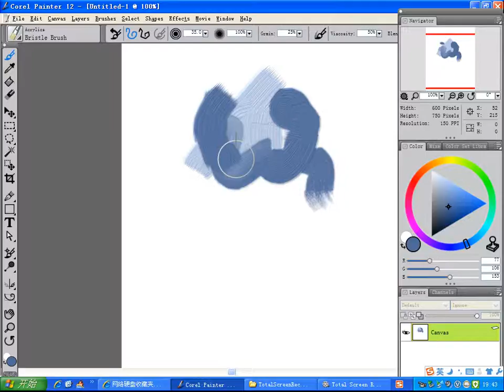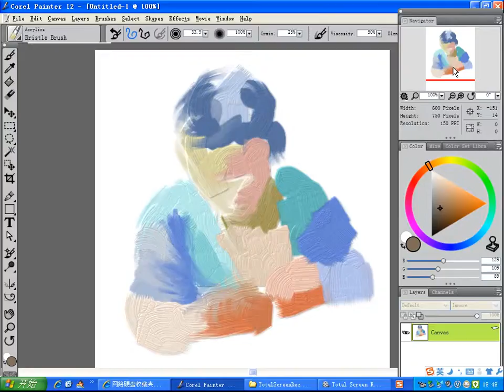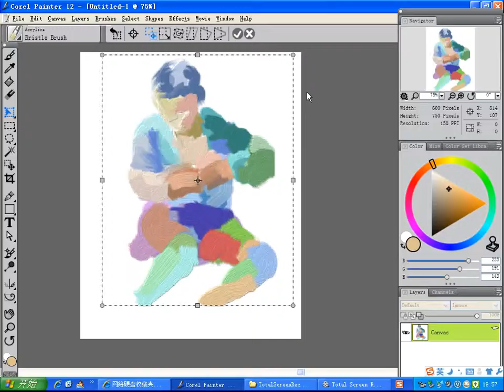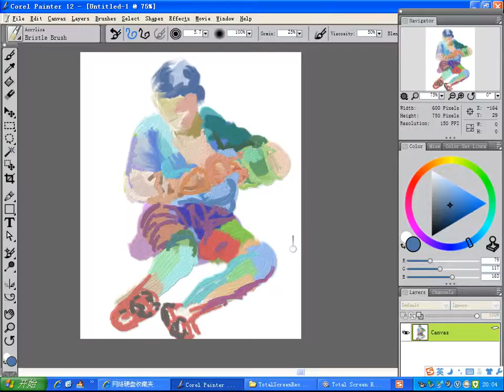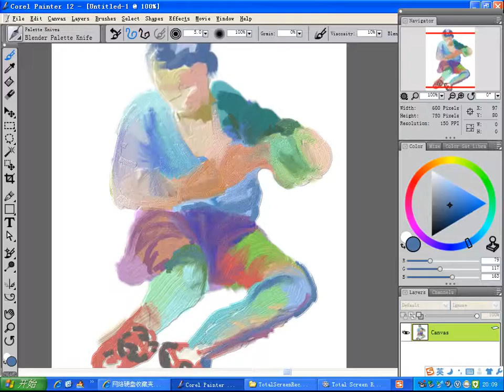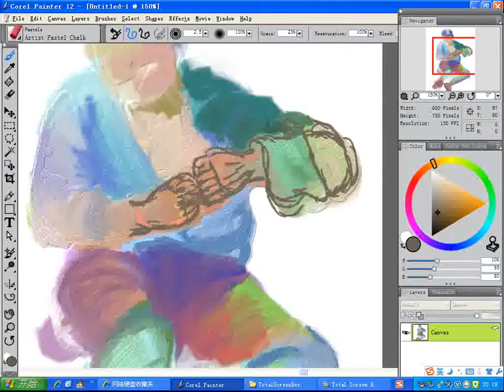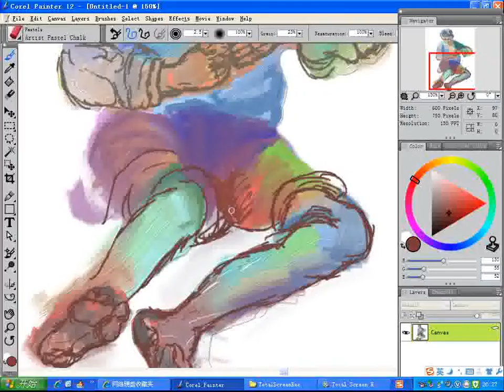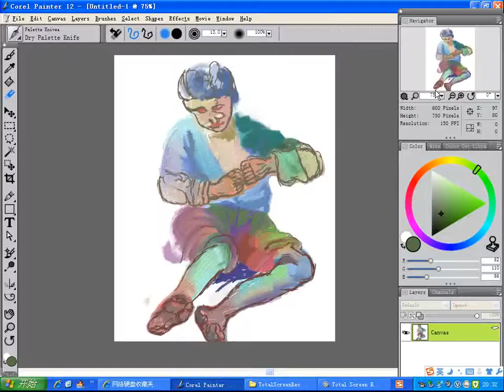copy old masterpiece , 2013 06 07 19 43 06